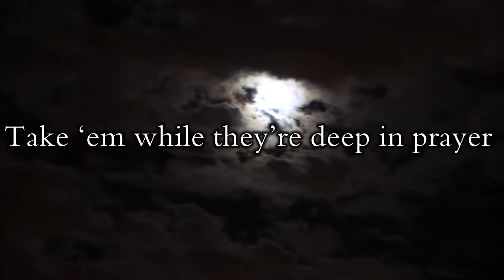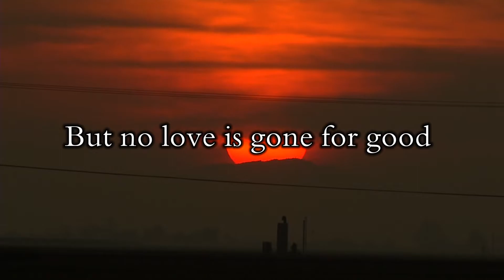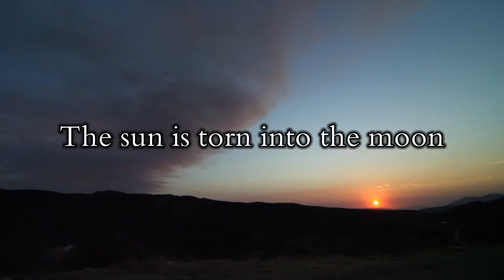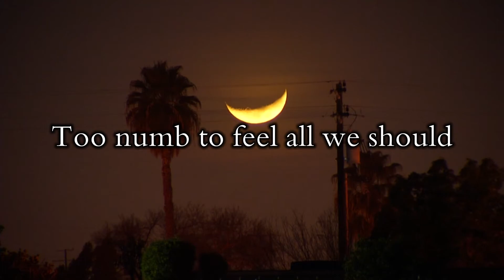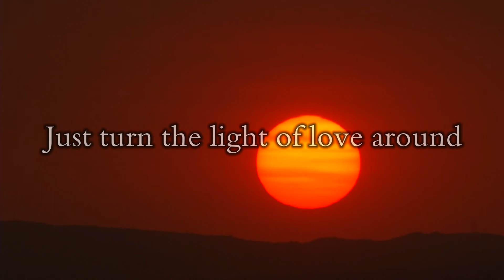Broken River - Michael Sherwood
Written by Michael Sherwood and Julius Robinson 2019. Performed by Michael Sherwood. Video shot and edited by Sean Browning.

The following description of how "Broken River" came to be was written by Michael's longtime writing partner, Julius Robinson:

Michael and I used to say that when we were sad, we’d write a happy song – and when we were happy, we’d write a sad one -- just to maintain balance.. And occasionally when certain tragic news hit, we’d write a special song. I remember after the Challenger space shuttle launch disaster way back in January 1986, we immediately sat at the piano wrote a song called “Seven Whispers.” (I have to dig that one out of the archives.)

Anyway, the recent spate of hate crimes and mass shootings saddened and appalled us. After the news of the Pittsburgh synagogue shooting in October 2018, the phrase “broken river” entered my head. I thought about people deep in the flow of prayer being senselessly gunned down. The lyric spilled out, maybe a bit too poetic, I thought. I shared it with Michael and we sat down at the black baby grand in my living room -- the same piano on which we had written so many songs over the last 35-plus years..

“Broken River” was one of our last and I think most powerful songs. Michael’s genius was his ability to find that musical “chewy center” that captured the emotion. The seven-note opening theme of Broken River is the musical center of the song. Michael told me that it was parallel to the theme from Close Encounters – a musical “mnemonic” or reminder. This one hopefully would remind people when hatred lurked close by.

As Michael developed the track with Cameron Stone on cello, we realized we had something powerful, something that Michael’s hero Peter Gabriel might create. We wanted any proceeds from the song to go to charity. We talked of starting a Broken River Foundation. But now in light of Michael’s recent passing, I would urge anyone inspired by this song video to donate to the Southern Poverty Law Center – a well-known organization fighting hate crimes.

Most of all, I want to thank Michael’s close friend Sean Browning who created this video – brilliantly matching the song to his beautiful earth, sea and sky shots.

Also wanted to thank producer/engineer Jeff Bates, and Melody at Stagg Street Studios.

“Do not let hateful people rent space in your soul. We’re bringing the salt of the victim’s tears to the sea.” Michael Sherwood.

Julius Robinson